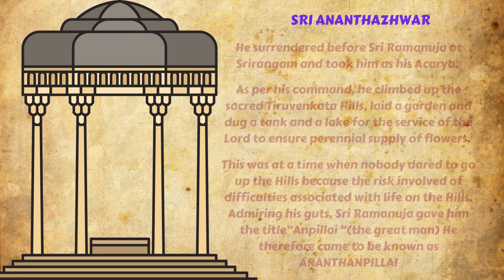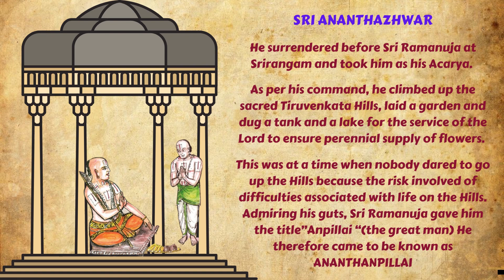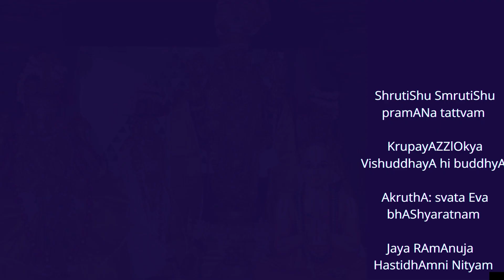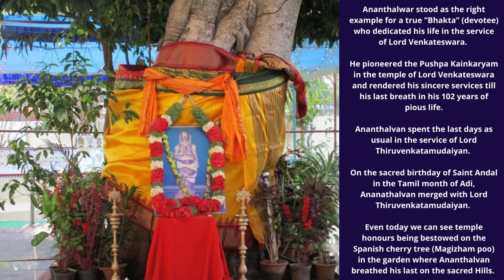Sri Ananthazhwaan Thirunakshathiram -Chithirayil Chithirai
Sri Ramanuja chathusloki sloka was composed by Sri Ananthazhwaan. He glorifies Sri Ramanuja in four stanzas connecting with four Divya desams.